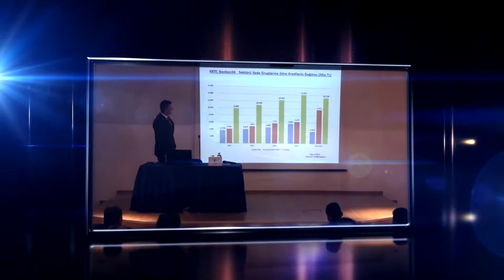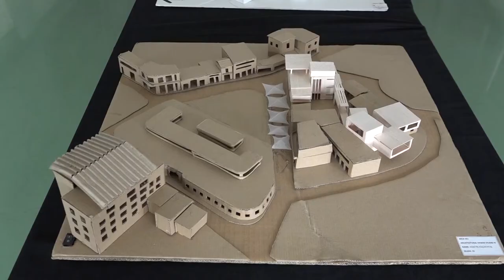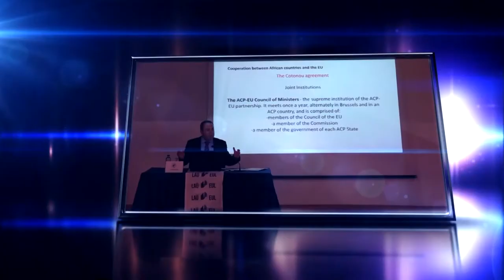LAÜ SOSYAL, 30 NİSAN-4 MAYIS 2018